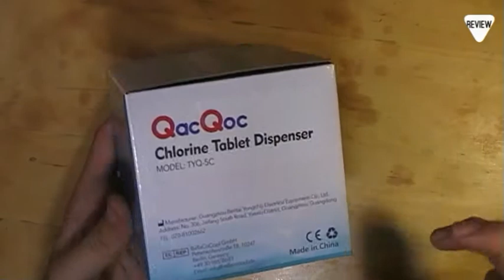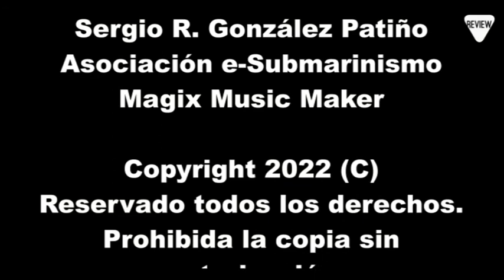Review / Unboxing: Dispensador de cloro flotante con termómetro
Enlace de compra:

El dispensador de cloro está hecho de material PP de alta calidad, es duradero, no gotea, tiene una larga vida útil, es antioxidante y no corrosivo. No tiene que preocuparse de que los microorganismos del agua ataquen este termómetro.

El termómetro incorporado puede mostrar la temperatura al limpiar la piscina. El rango de temperatura que se puede monitorear es: 30 ° F-120 ° F / 0 ° C-50 ° C. Cuando la temperatura sube o baja, el cambio de temperatura se puede ver claramente desde el exterior, y la temperatura de la unidad de pantalla dual es más práctica.

Simplemente abra el dispensador y coloque las tabletas de cloro dentro. El dispensador ajustable puede dispensar una cantidad razonable de medicamento a lo largo del tiempo cuando el dispositivo está flotando. Se puede utilizar en todos los sistemas de almacenamiento de agua como piscinas, spas, acuarios, etc.

Diseño de gran capacidad, con diferentes configuraciones de dosificación del medicamento y una estructura física especial que le permite colgar en la superficie del agua para dispensar el cloro de manera uniforme.

Grabado con una cámara Full HD 2.7K